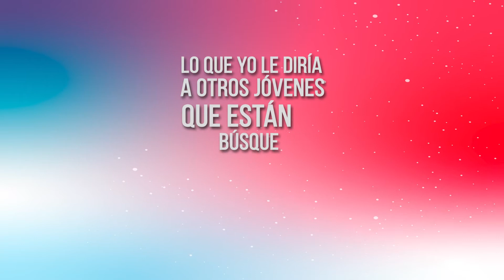¡Todos participan!... conoce las bases para concursar por una beca Ibero Puebla como Naydelin Ponce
Pon a prueba tus conocimientos como lo hizo Naydelin Ponce y gánate una beca de 50%, 60% o 70%.

¡Tu esfuerzo y entrega serán tus aliados para concursar y ganar!